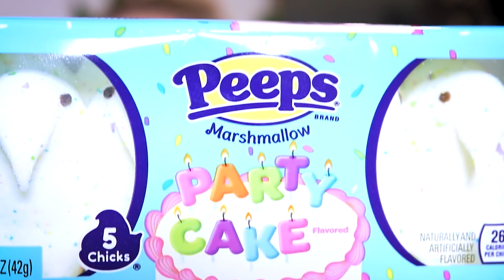Trying MORE Peeps Flavored Marshmallows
i wish i had a better explanation for why this video exists aside from that i saw the rest of the flavors in CVS and they spoke to me.

seriously though, it was a sign. I DID IT FOR YOU GUYS! anyway, happy easter - hope you're all staying safe and healthy!

Today I have the pleasure of  trying the following flavors:

Vanilla Creme
Chocolate Pudding
Party Cake
Froot Loops
Pancakes & Syrup
Fruit Punch